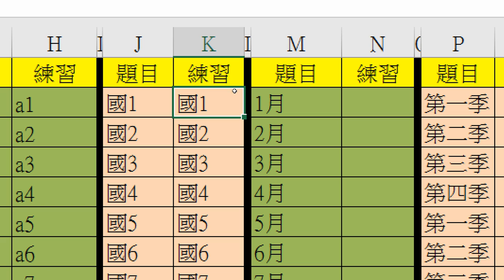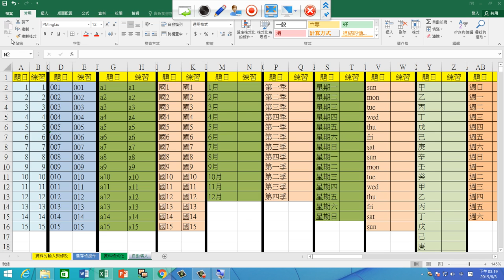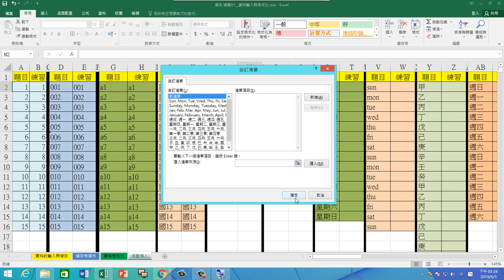德鍵雲端 0603 14